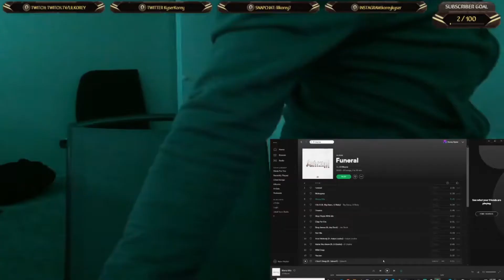MARVEL OR DC?? | Justice League vs. The Avengers REACTION/REVIEW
Soo what side you're on??

PSN: lilkorey77
Xbox:lilkorey7